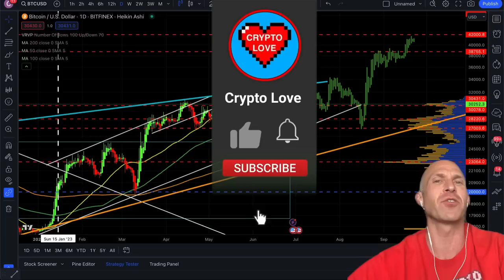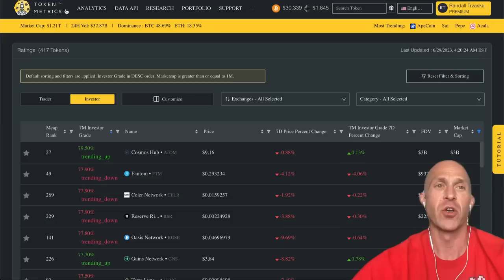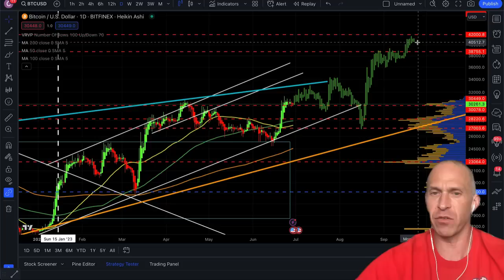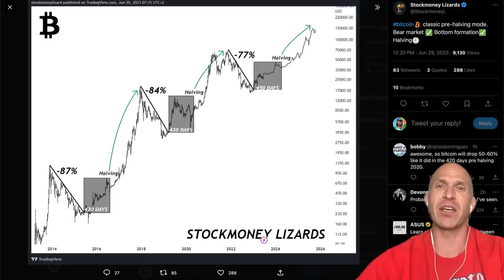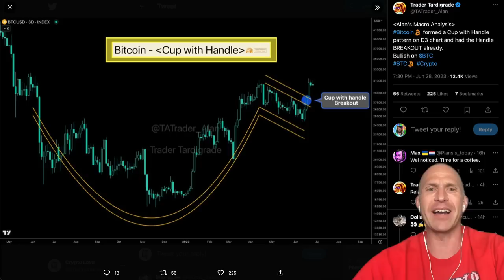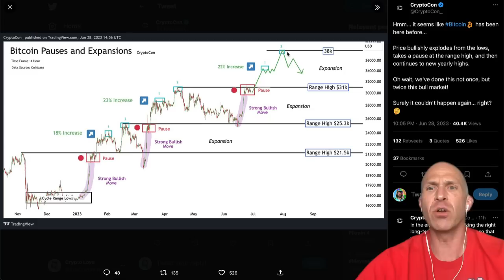BITCOIN: 99% DON'T SEE THIS!!!!!!!!!!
BITCOIN: 🚨IT's FINALLY HAPPENING!!!🚨 BITCOIN WHALE SUPPLY SHOCK ALERT! BITCOIN: 97% WILL LOSE! [watch this] ⚠️THIS WILL BE THE BIGGEST BITCOIN MOVE IN... BITCOIN: YOU WILL NEVER FORGET THIS DAY!